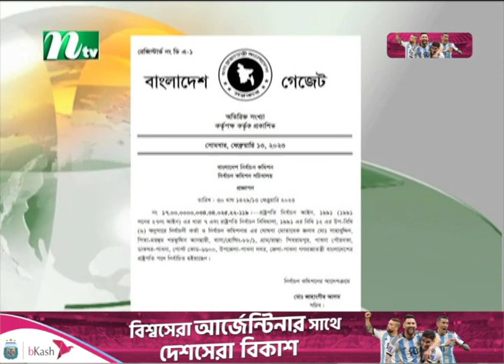রাষ্ট্রপতি নিয়োগের রিট খারিজ, আইনজীবীকে লাখ টাকা জরিমানা | NTV News